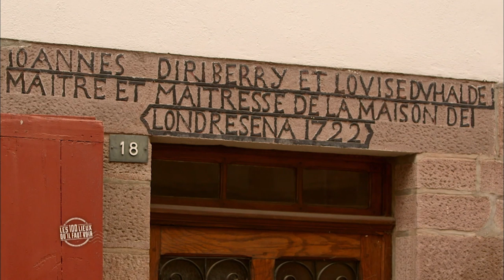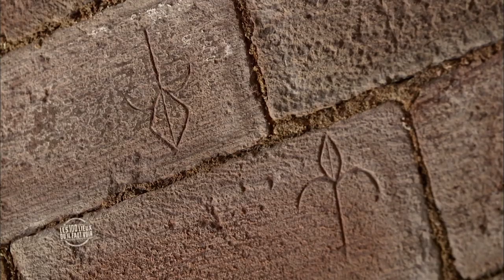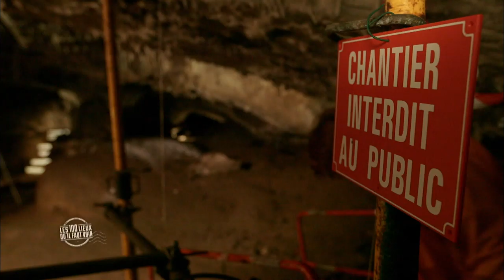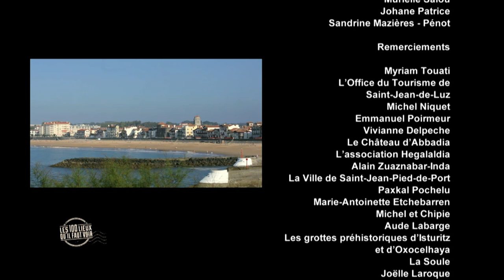Saint-Jean Pied-de-Port - Le pays basque - Les 100 lieux qu'il faut voir - Documentaire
Nous vous emmenons à la découverte de Saint-Jean Pied-de-Port et des grottes préhistoriques d'isturitz et d'oxocelhaya.
Les 100 Lieux qu'il faut voir : Le pays basque
Un film d'Isabelle Le Guen
Une production Morgane